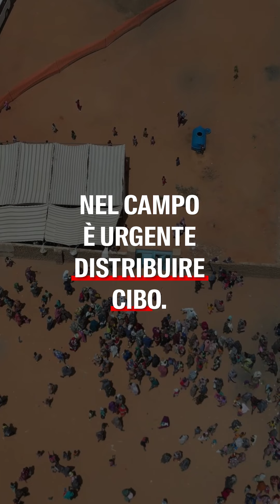❗️ La malnutrizione sta dilagando in Nord Darfur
Già a Gennaio avevamo denunciato che i tassi di malnutrizione tra la popolazione erano allarmanti nel campo profughi di Zamzam, adesso la crisi alimentare è estremamente grave. I bambini sotto i cinque anni e le donne in gravidanza e in allattamento sono i più colpiti.

Nonostante il grande sforzo che stiamo compiendo, MSF non può rispondere da sola a questa situazione. È necessaria una mobilitazione immediata della comunità umanitaria!